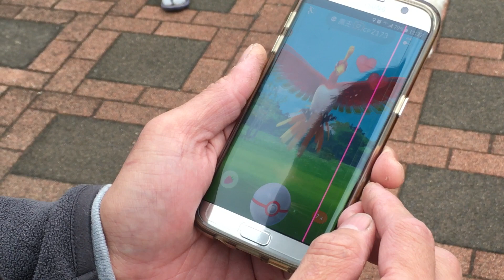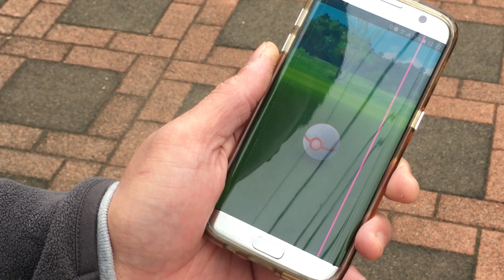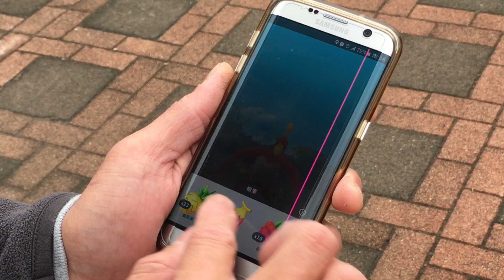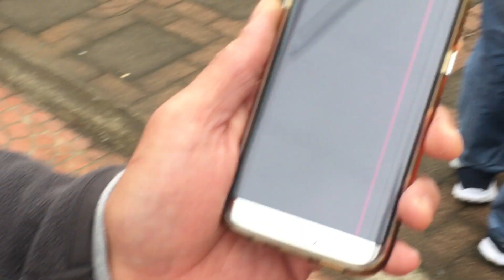親子同樂抓鳳王20171203雷達出現鳳王在內壢吉林公園(現場收音)pokemon go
pokemon go雷達出現鳳王在內壢吉林公園20171203